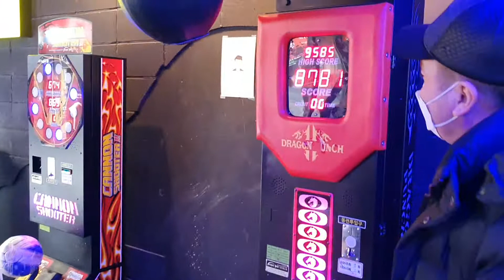Игровой клуб в Корее.Южная Корея Кёнгидо Ичон.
Aybek Tv